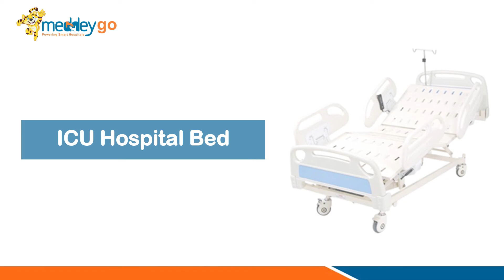Hospital Furniture | Meddeygo.com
MeddeyGo.com proudly presents an Extensive Range of Hospital Furniture for your Clinics and Hospitals. Elevate patient comfort and create a functional medical environment with our top-quality furniture. 💉👨‍⚕️👩‍⚕️
✅ Vast Range: Explore a diverse selection of hospital furniture, thoughtfully curated to meet your specific needs and preferences.
✅ Speedy Shipments: Count on us for quick and reliable deliveries to keep your medical facility well-equipped and running smoothly.
✅ Innovative Products: Experience cutting-edge furniture solutions designed for optimal patient care and convenience.
✅ Bulk Pricing Benefits: Save more when you purchase in bulk, ensuring a cost-effective approach to furnishing your medical space.
Patient comfort and efficient medical spaces matter - choose MeddeyGo for unparalleled quality and convenience. Shop for Hospital Furniture today! 🛒💙